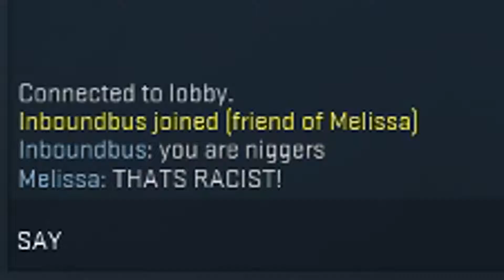AJAX PLAYZ RANDOM GAMES EP2 | CS:GO!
In this episode I will be playing old but still entertaining game called Counter Strike: Global Offensive!

Email - TBA
YouTube - Just click on my name ur mong